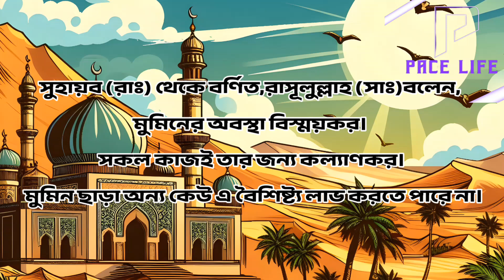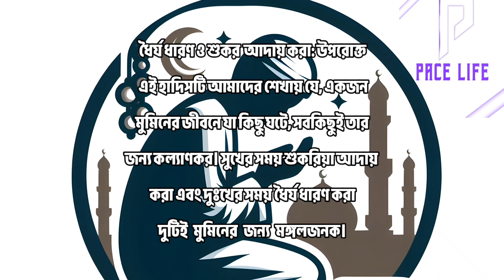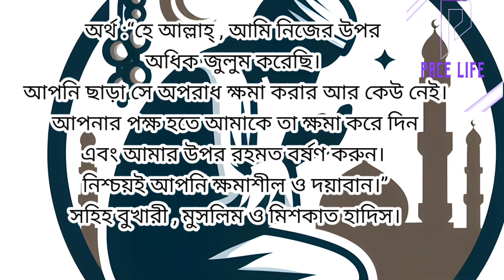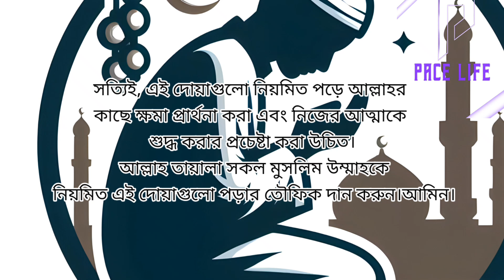সর্ব প্রকার গুনাহ মাফের দোয়া islamic motivational speech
আল্লাহর নিকট নিজের পাপ ও ভুলত্রুটির জন্য ক্ষমা প্রার্থনার উদ্দেশ্যে এবং আল্লাহর অশেষ করুণা ও মাগফিরাতের জন্য প্রার্থনা করে আত্মার পবিত্রতা ও হৃদয়ের শান্তি লাভের জন্য এই দোয়াটি পড়ুন

ভুল ত্রুটি ক্ষমা চাওয়ার দোয়া
সর্ব প্রকার গুনাহ মাফের দোয়া
গুনাহ মাফের দোয়া
যে দোয়া পড়লে জীবনের সব গুনাহ মাফ হয়ে যায়